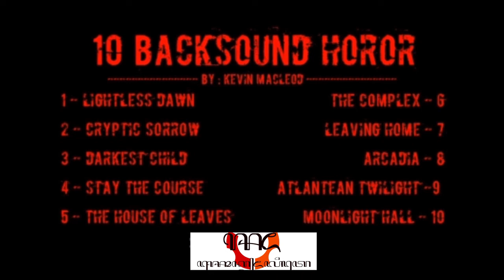10 BACKSOUND HOROR BEST OF Kevin MacLeod